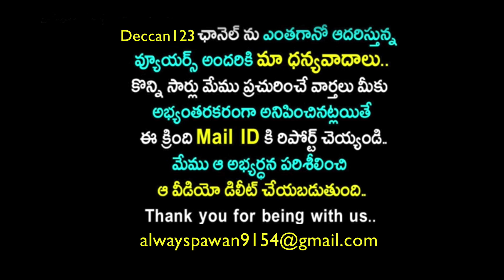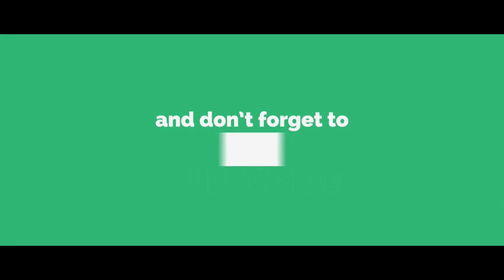Sahoo Chapter 1 review | Shades Of Saaho | Saaho Movie | Prabhas Saaho Movie | Prabha Birthday